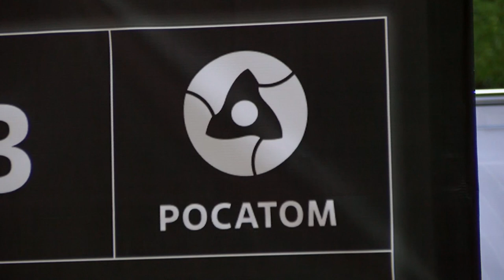Праздник пионерии в парке им. Зернова